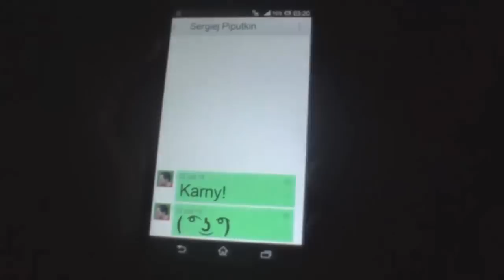Funny Moments | DomManu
►Film się spodobał? Zostaw łapeczkę
►Skomentuj co można zmienić